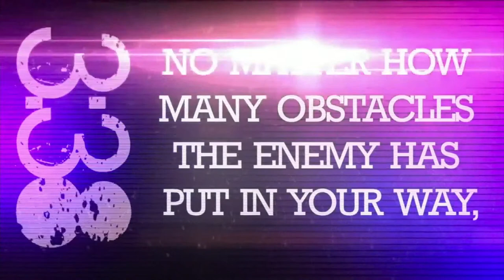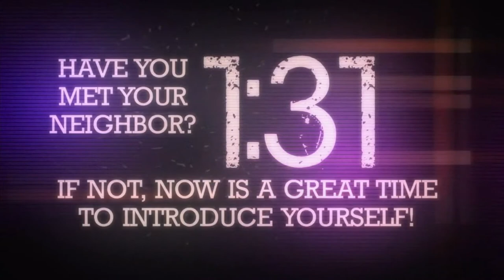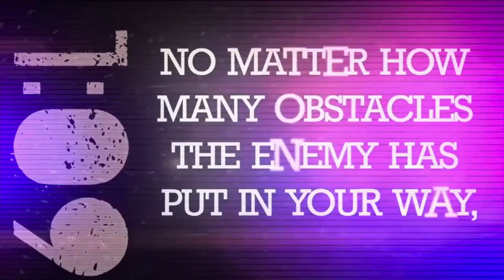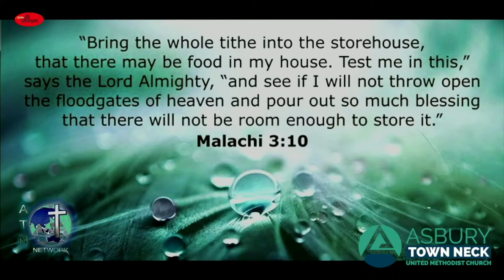ATN CHANNEL - Sunday Service